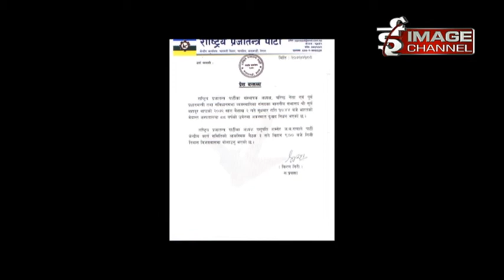Alagdhar -Episode 825 - In the Memory of Surya Bahadur Thapa - Baisakh 3 ( Report)